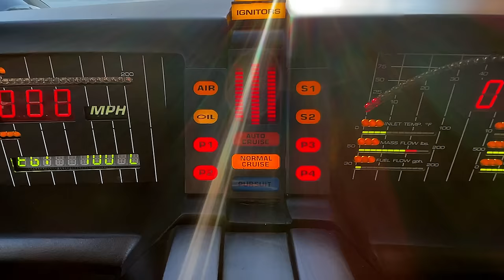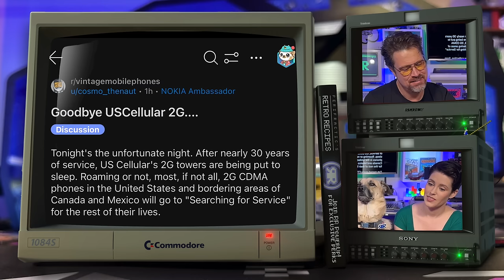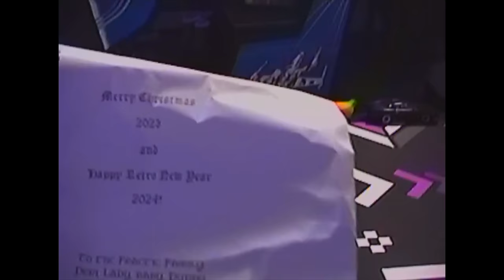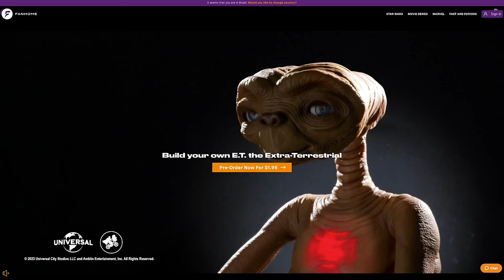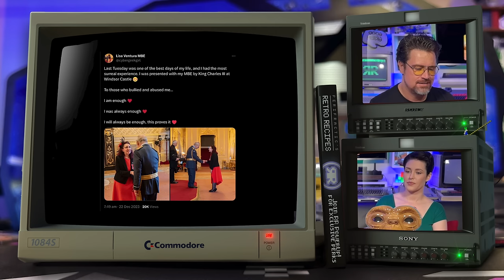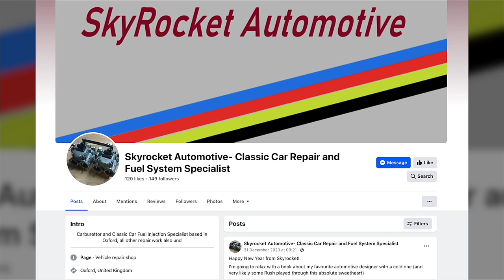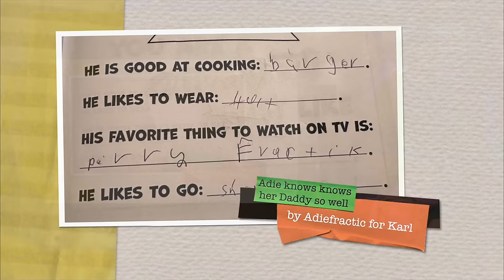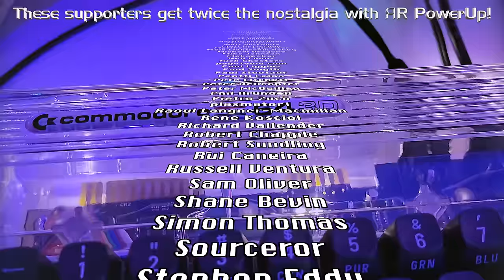The Retro Show Ending that made Ladyfractic cry | Feb 2024 | Ep 34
Discover February 2024's memes, home brews, unboxings, nostalgia, news & more on ep. 34 of The ЯRetro Show! 📼 And check out for great PCBs from $5! 🚀 Want double the ЯR content and a backstage experience? 👾 Check out Retro Recipes PowerUp! 📼 Bonus videos, early start on main vids, jam to ЯR music, your name in lights & more! ✨ By supporting ЯR you help us keep the channel & nostalgia alive 🙌

📠 Comment by Fax: +1 747 PERIFAX (7374329) _ignore transmission errors; our vintage machine doesn't have ECM_

*RECIPE INGREDIENTS:**

– Old News –
• Credits as shown on screen

• 📠 Fax the studio: +1 747 PERIFAX (7374329) _ignore transmission errors; our vintage machine doesn't have ECM_

*SAUCES & CHEERS:*
• Mauricio Tonnera aka Mauricifractic
• Main content curated by Perifractic

*MENU:*
0:00 Intro
2:37 Old News
7:07 Retro Memes
15:05  fUnboxing
24:33  Homebrews
30:25 Nostalgia Flakes & The Gallerry
34:21 Big finish & Supporter credits

CORRECTIONS
13:35 That's the sound from Windows XP not 95. Even better!

*THANK YOU MODERATORS:*
• James Langridge
• Lee Volante
• Mauricio Tonnera

🐶 Special thanks to Ladyfractic & Junifractic! Get a discount on Junifractic's featured dog collar fitness/GPS tracker

© All music & content Copyright & TM Retro Recipes™ LLC 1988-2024. The ЯRetro Show® is a registered trade mark.

*Some links offer peanuts to support this retrochannel but all opinions are 100% unbiased.